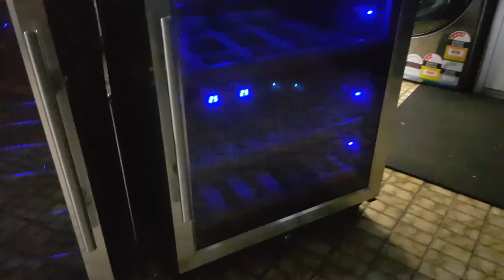DIY Home Theater Equipment Rack, Arcade, Candy Bar, Pop Corn, Star Ceiling. All FREE! ASC Pt: 34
Hi, this is part 2 of my DIY side section of my home theater build.  Here I will have my Equipment Rack, Arcade machines, Candy Bar and (maybe) Pop Corn machine.  It will also have a magnetic Star Ceiling.  In this video I'm just carrying on from part 1 which was all about preparation.  I'm doing the framing in this part 2 video.  I'm also using some part out of a $6000.00 wine fridge I found at the dump to help build my home cinema equipment rack.

This is the most effort I've ever put into editing a youtube video.  It's taken me ages.  Hope you like!

DIY Home theatre, recycling, repurposing, Epson 6050ub, EH-TW9400, Denon X8500ha.